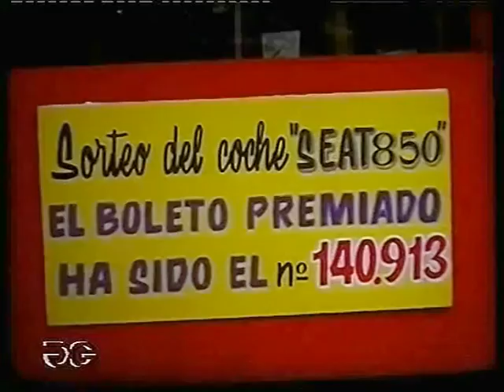SORTEIG D'UN COTXE 850 A CAN JORBA 1967-2' Joan Guitart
MANRESA (Catalunya) (Cataluña) (Catalonia)
AIXÒ TAMBÉ ÉS HISTÒRIA!! ESTO; TAMBIÉN ES HISTORIA !! aixo;Tambe is history !!